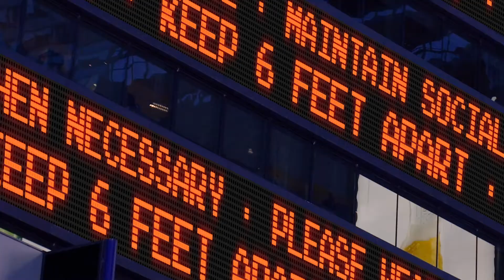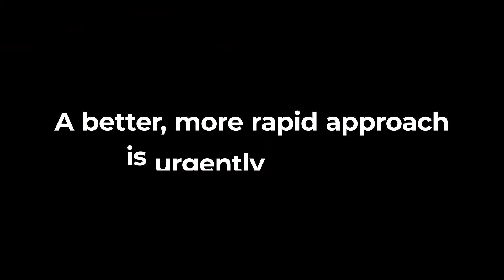Virus Free Blood: Our Best Defence for Fighting Disease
Human blood is our most important "biologic" or defense for fighting disease. We cannot survive without healthy blood. Nor can we offer our blood to others in need if our own blood is infected with harmful parasites. Our most vulnerable patients, such as cancer patients who suffer from chemo-related anemia, DEPEND on clean blood.

As Covid-19 continues to infect our global community, we are reminded that pathogen infections are real and preparedness is KEY to surviving them. Aphios’ technology can deliver clean blood to all those in need, saving countless lives.

Your support will help bring this revolutionary technology to millions of people in need!